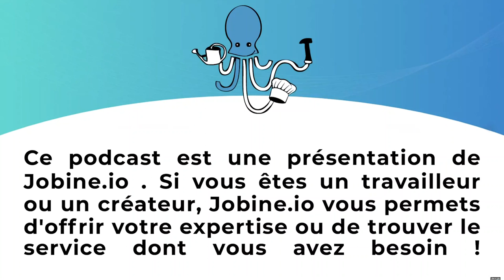What's Up Podcast #99 Laurent Paquin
Cette semaine, Jerr Allain recoit Laurent Paquin pour le What's Up Podcast #99. Ils parlent de la controverse de Louis Ck, la vague du politiquement correcte, la critique des spectacle et ect.